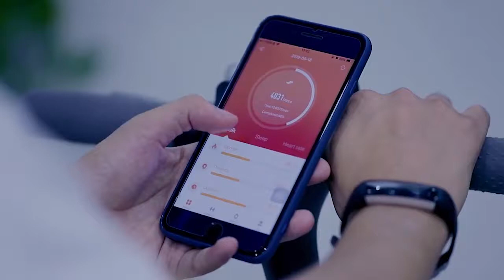Color Screen Smart Bracelet | Health tracker